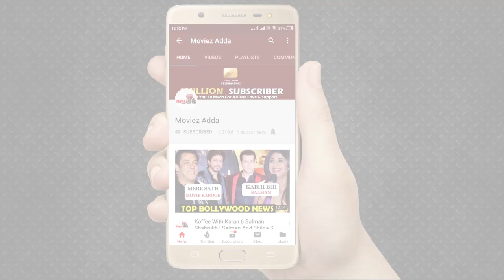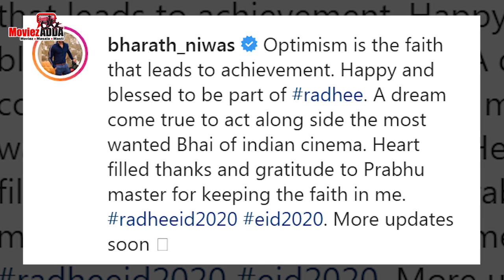Bharath To Play Salman Khan's Villain In 'Radhe'